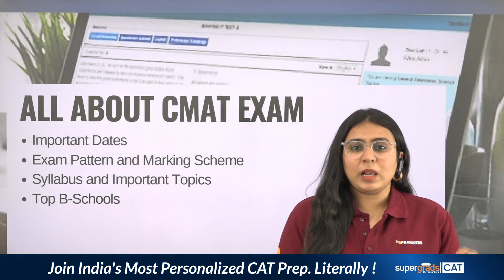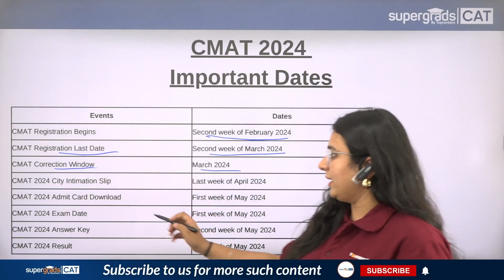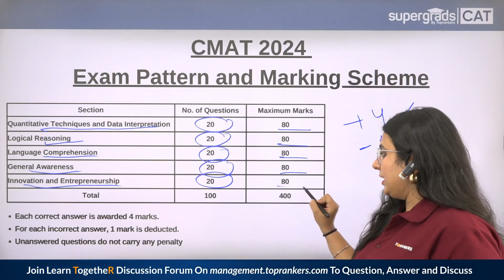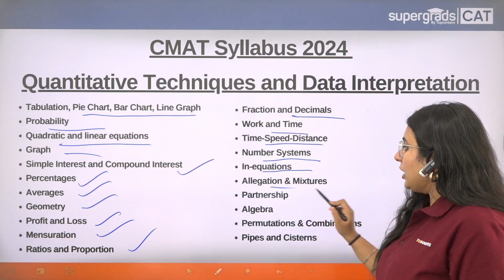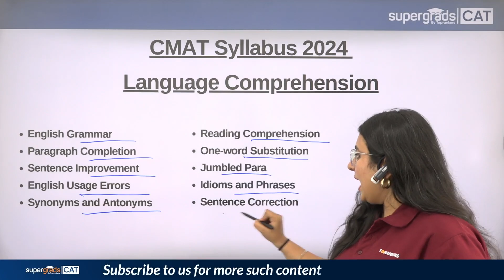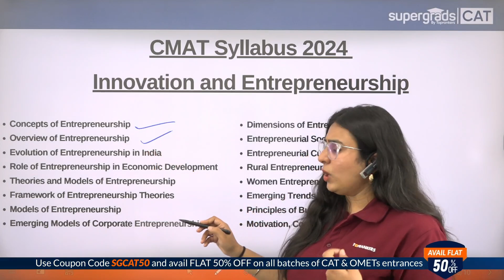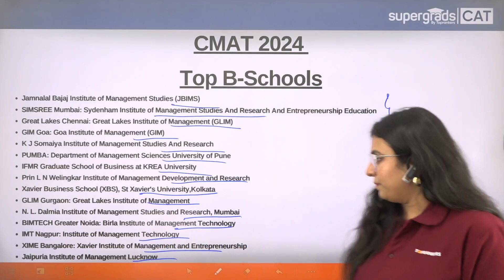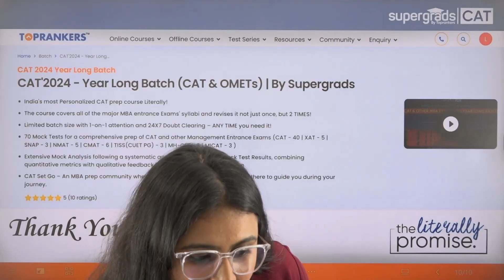All about CMAT 2024 Exam | Important Dates, Exam Pattern, Marking Scheme & Top B-Schools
All about CMAT 2024 Exam | Important Dates, Exam Pattern, Marking Scheme & Top B-Schools.Explore the Dynamic Duo: IITs vs. IIMs! 🌐 Join SuperGrads IPM in a comprehensive breakdown of the similarities and differences between two powerhouses—leading technology-focused IITs and premier management institutions IIMs. From placements to fees, get ready for an in-depth analysis that will help you make informed choices for your academic and career journey.

CAT 2024 Exam Pattern 🔥
👉 24 X 7 Doubt Clearing Sessions
👉 Personalized Mentorship